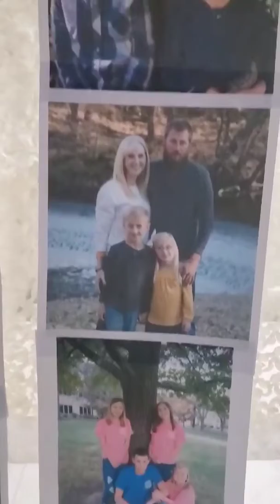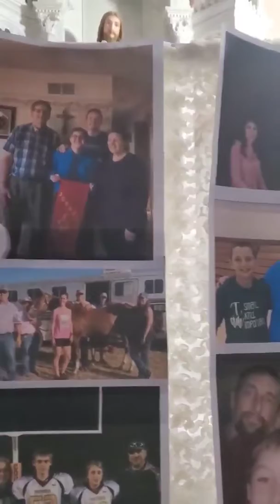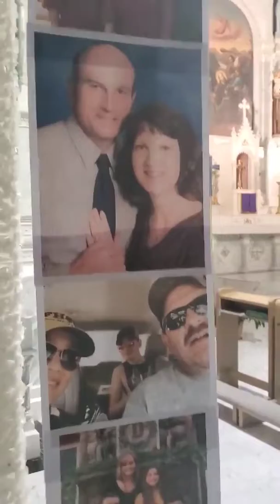But the most beautiful thing God made was the family....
“But the MOST BEAUTIFUL THING GOD MADE – so the Bible tells us – WAS THE FAMILY. He created man and woman, and he gave them everything. HE ENTRUSTED THE WORLD TO THEM. “Grow, multiply, cultivate the earth, make it bear fruit, let it grow.” All the love he put into that marvelous creation, he entrusted to a family.” Pope Francis